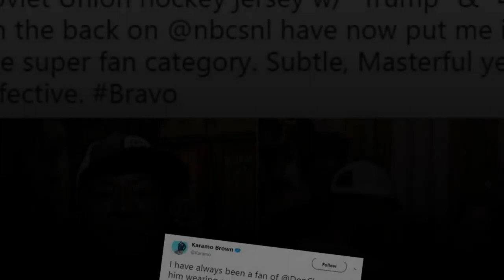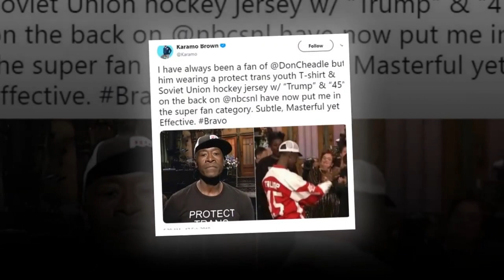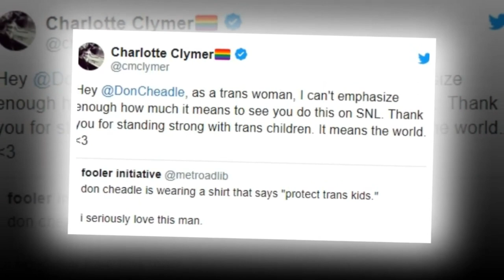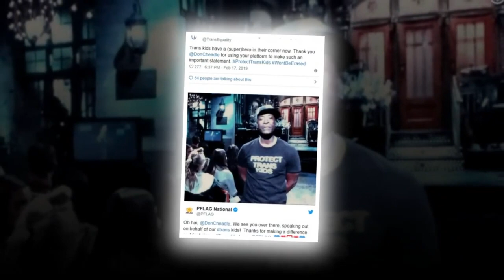Don Cheadle Wears Soviet CCCP Hockey Jersey on 'SNL'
Don Cheadle hosted Saturday Night Live this weekend and used the platform to deliver some political messages alongside his jokes.

At the episode's end, Cheadle sported a red and white, vintage Soviet Union hockey jersey with the letters CCCP across the front. As the credits rolled, Cheadle revealed the back of the jersey, which featured “Trump” and the number “45.”snl